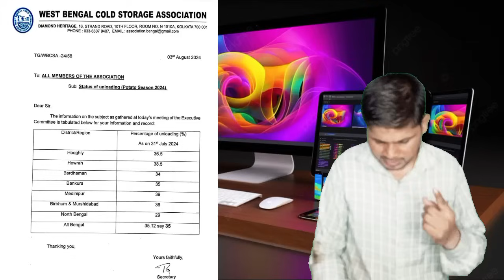खुशखबरी 🤩झारखंड/छत्तीसगढ ने भी युपी से आलू खरीद की शुरु।खंदौली के TS कोल्ड में आलू ₹1505/पैकेट पार 💪